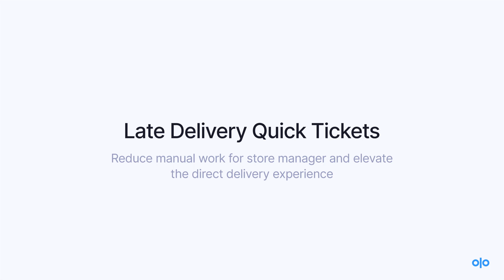Fall Release 2022 | Dispatch: Late Delivery Quick Tickets